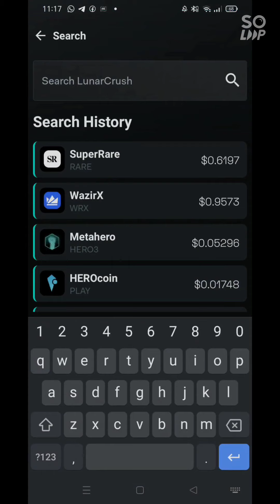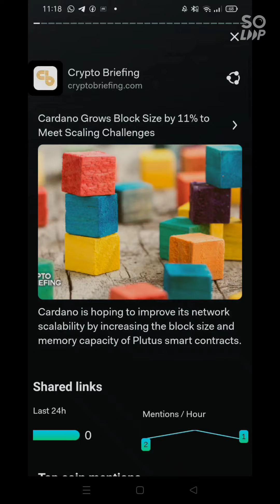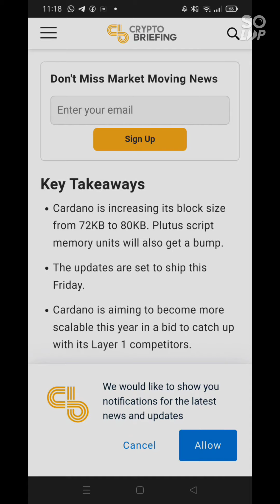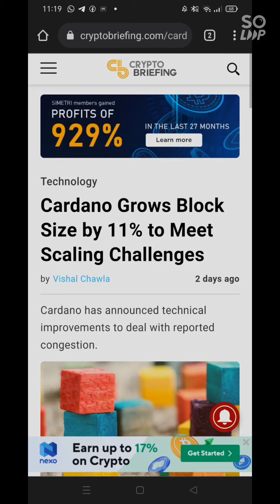How CRYPTOCURRENCY Actually Works series ...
new boom in CRYPTOCURRENCY
a gem of a coin
pewer mode
kidukachiii